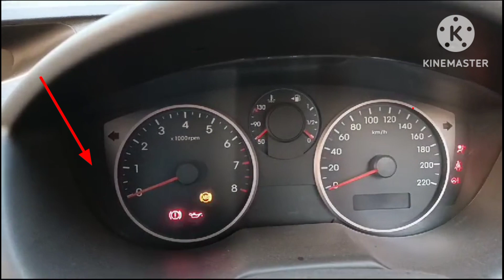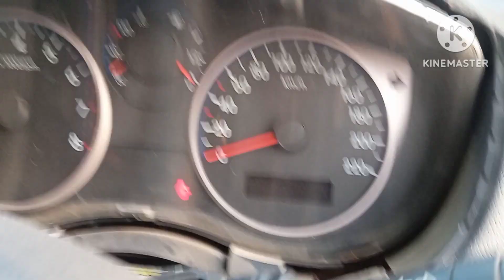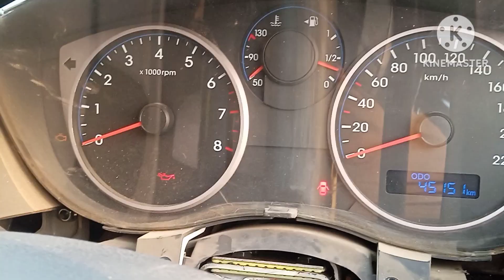Hyundai. I20 petrol immobilizer light problem,! smarta light problem i20 petrol. 9304445494.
all car/bike digital speedometer & ECM repair
location (Jamshedpur tatanagar)